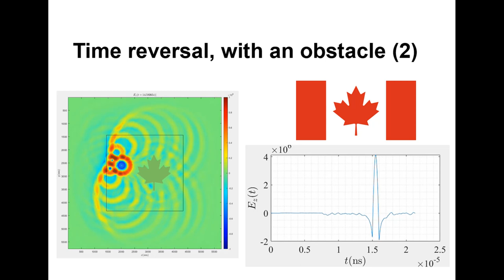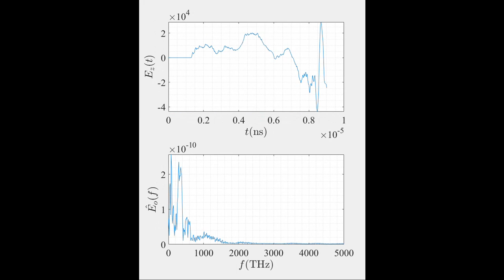Time reversal, with an obstacle (2)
An electromagnetic line source generates a cylindrical wave, using a pulse excitation. Observation points are used in a circle to measure the fields. The line source is not located in the center of the circle. An obstacle is added (Canada flag maple leaf).

The observation points are replaced by line sources and the line source is replaced by an observation point. The previously measured signals are time reversed to generate the excitations for the line sources.

The original pulse excitation is retrieved at the final observation point.